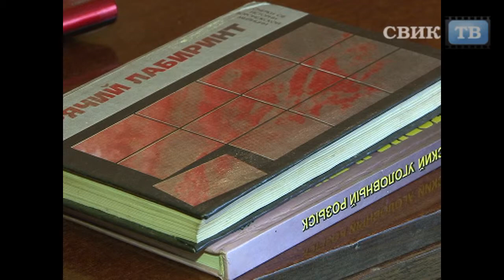Александр Николаевич Рогов - ветеран МВД